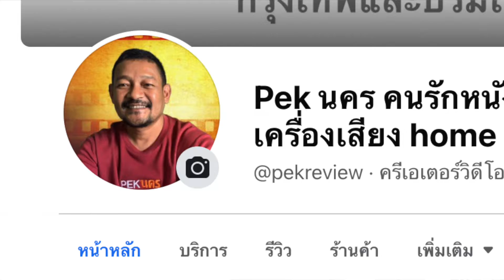งบ 3x,xxx ซื้อทีวียี่ห้อไหนดี? ช่วงปลายปี 2021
ร้านแนะนำ
65C728